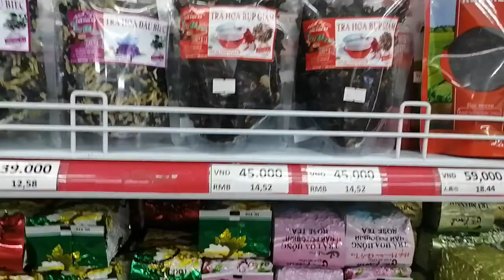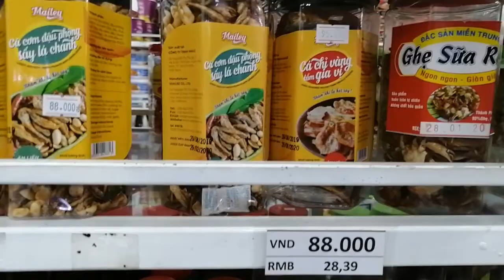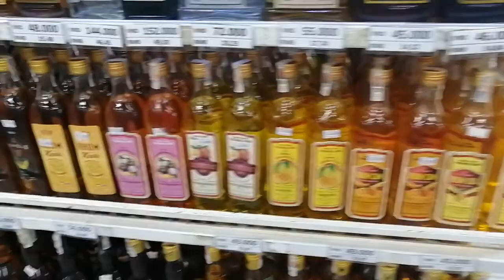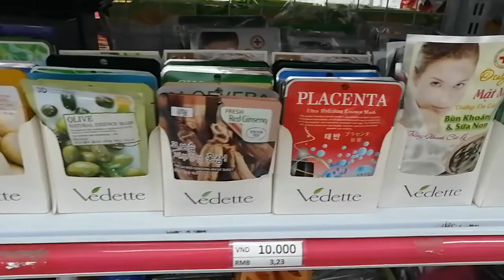Вьетнам, Нячанг,BELLA BEGONIA HOTEL, супермаркет, цены!